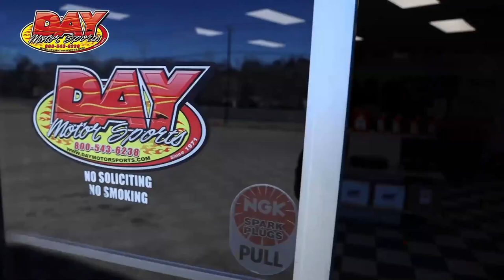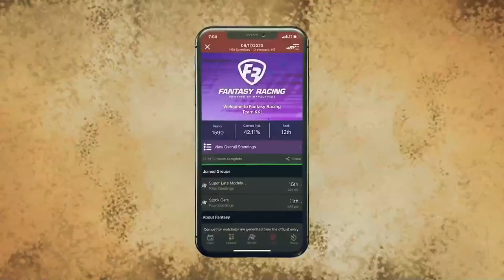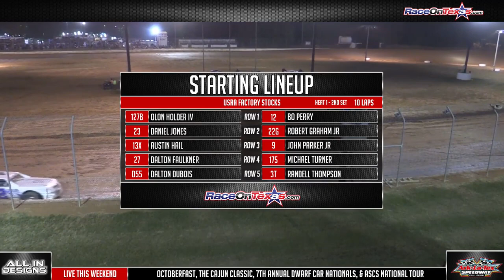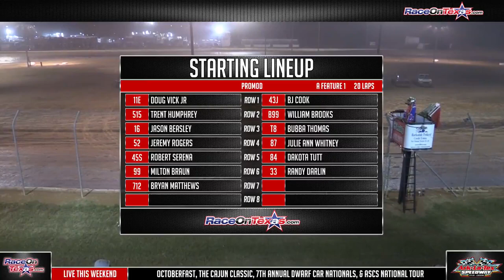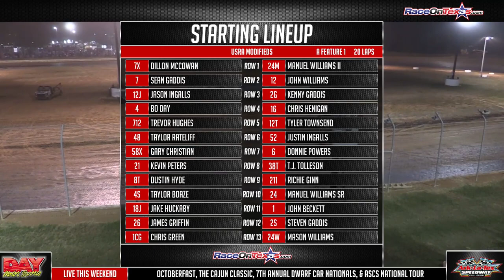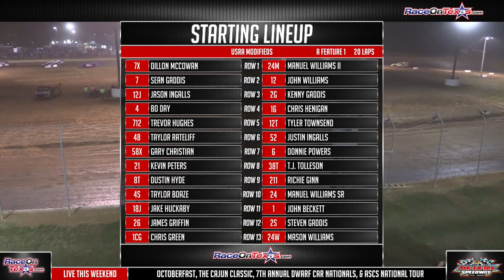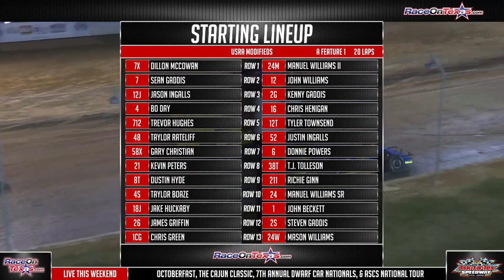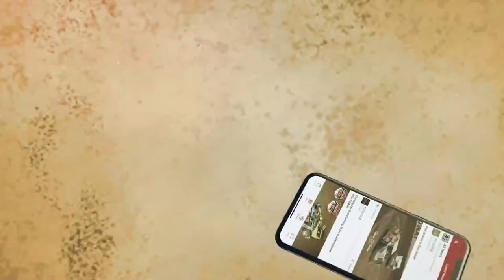10/14/2022 | 18th Annual Cajun Classic Friday | Ark La Tex Speedway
Describe

Race On Texas is a full-service media organization dedicated to Texas and Louisiana short track racing, on dirt and asphalt. We cater to fans, drivers, and anyone who loves racing in the south. You can sign up for all the racing action videos